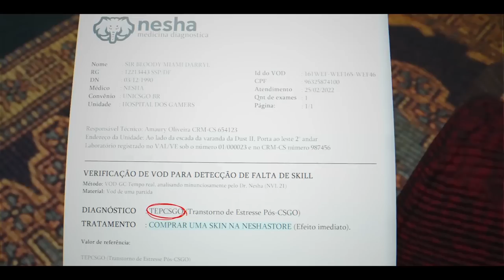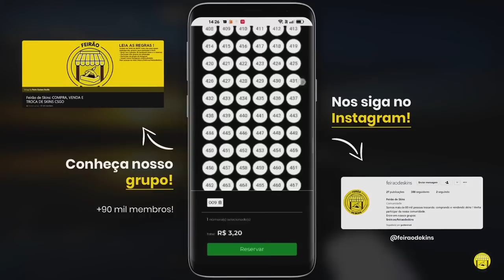GAULES NÃO CONSEGUE ACREDITAR NO QUE O MONESY FAZ!!! (Best Of Monesy)